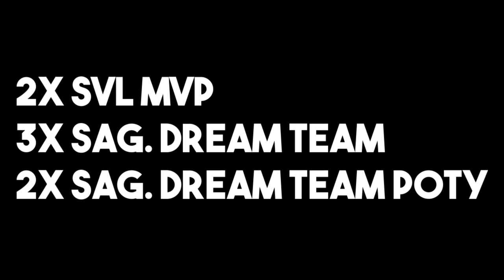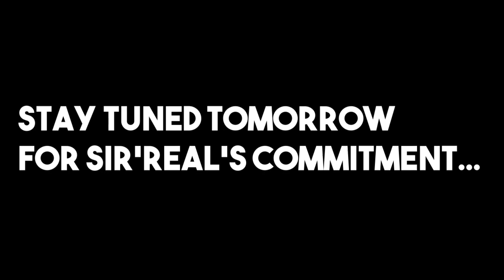Sir'Real Smith 2019-20 Season Mixtape